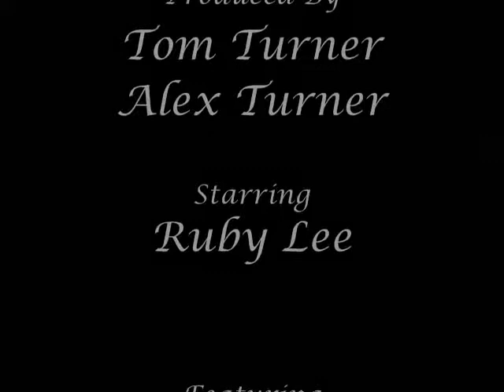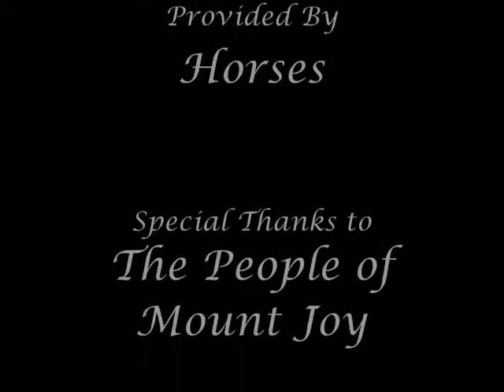Two Guys A Girl And A Tripod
We got bored, went for a walk, filmed random crap and made this. Not bad for an hours work :)

We ran out of battery whilst filming, thats why it ends so suddenly. But meh, it works. We wouldve went back the next day but the fog was gone and unfortunately we were not in possession of any dry ice...